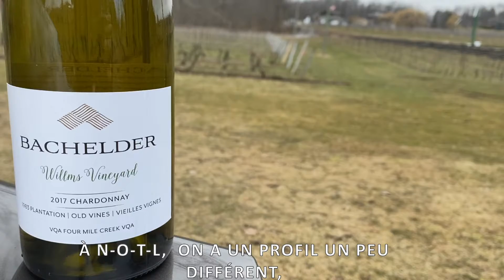#0003-FR: Bachelder Wiillms 1983 Old-Vines-Vieilles Vignes Chardonnay 2017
À propos de Willms Vineyard (1983 Plantation) Old Vines - Vieilles Vignes Chardonnay 2017 : Bachelder est ravi de finalement travailler avec terroirs complexes de Niagara-on-the-Lake. Nous prenons les rangs de la partie est du vignoble - le côté le plus savoureux, le plus serré et le moins tropical. Plantées en 1983, ces vieilles racines profondes du vignoble Willms pompent la minéralité, la saveur et le terroir locale de l’appellation « Four-Mile Creek. » Levures indigènes; 20 mois d’élevage, futs d’un a 4 ans. Zéro futs neufs.